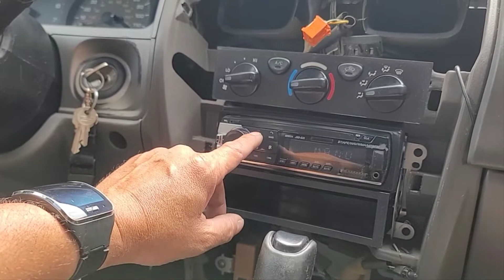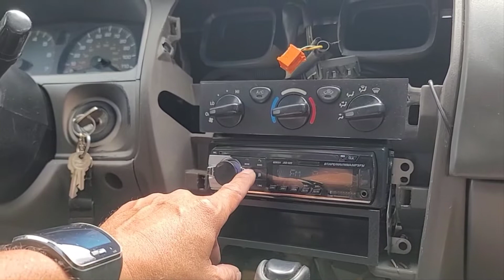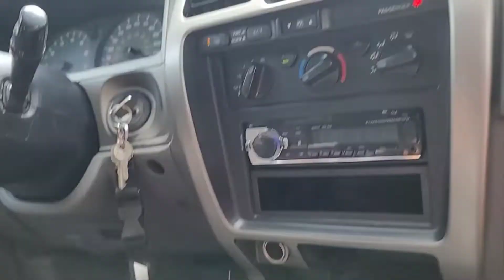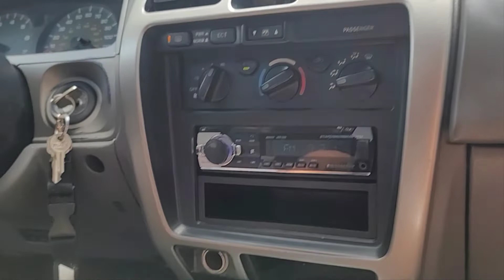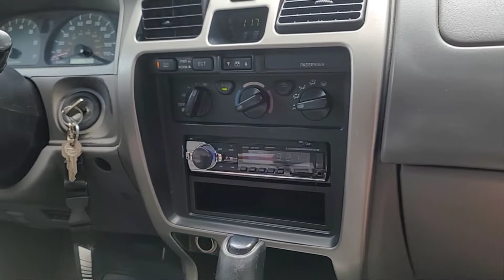How to install a car radio quick fast & maybe 2 much in hurry no audio, lol 😆 look and assume, lol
Replacing a radio after faceplate was stolen. simple single din installation. Didn't realize the mic wasn't on. haven't don't that in a while, lol anyway I'll do a voice over later. for now I'll leave it as maybe it's still interesting